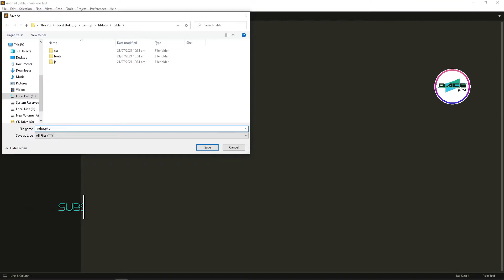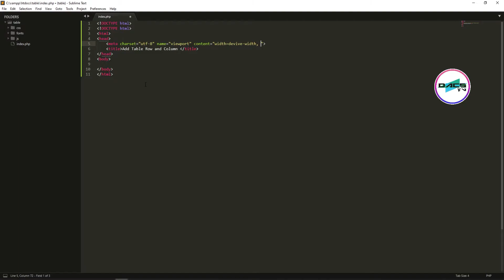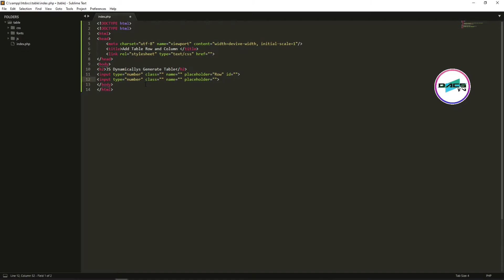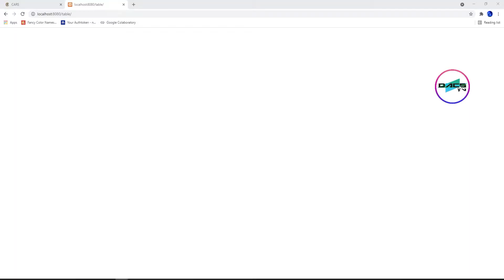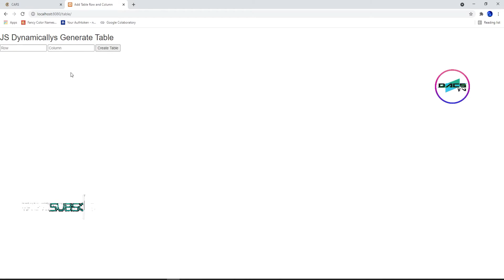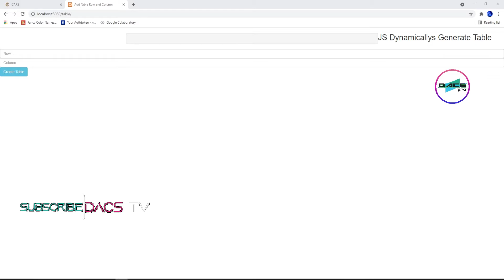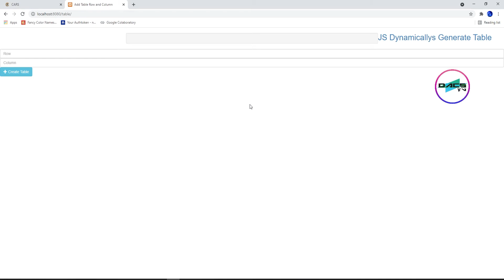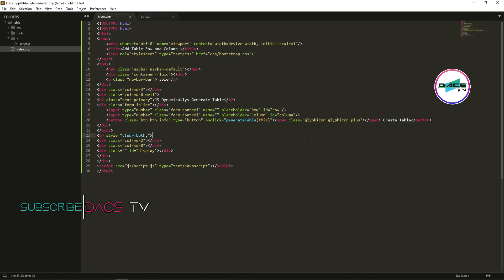JS Table Add Row and Column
Add Column and Row by Cliking Create Table with Js and Bootsrap